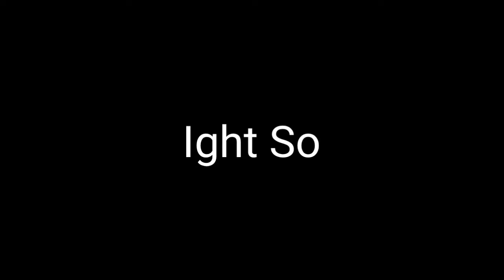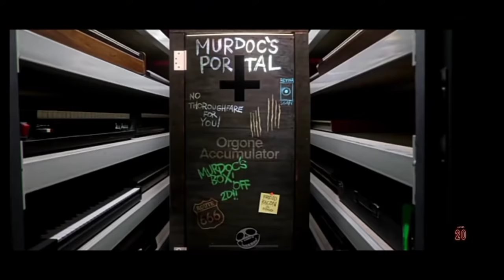Trying To Explain The Gorillaz Lore